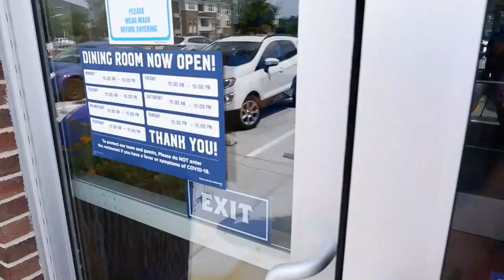Grand Opening - Culver's in Fuquay-Varina, NC!!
Being Midwest transplants, we fell in love with Culver's, and we finally have one nearby! We visited today to celebrate their grand opening.